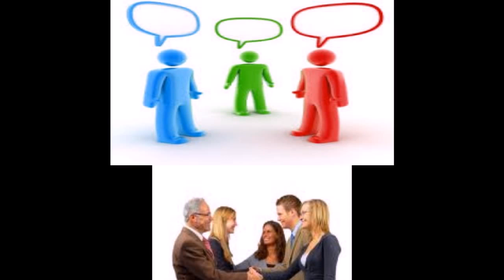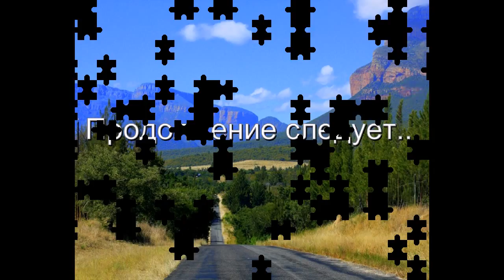Развивающее видео "Как вести переговоры" Урок 4 (ч. 2).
ВНИМАНИЕ! Данное видео может изменить Вашу жизнь!
Четвертый из серии уроков о развитии личности, выработке магнетизма личности, силе мысли человека и воздействии на окружающих. Развитие собственной личности доступно каждому.

Друзья! Я рад, если представленные в этом плейлисте уроки вам понравятся и еще больше рад, если кому-то они принесут практическую пользу!
Данный канал не создан для заработка. Однако, как было указано в одной небезызвестной книге: "Есть в мире один непреложный закон – за все нужно платить (обратная его форма звучит так – «Любой труд должен быть оплачен»). Это значит, что когда вы получаете произведение за бесплатно, вы не отдаете эквивалент. А раз так, то знания, которые вы получаете таким образом работать не будут".
В любом случае - удачи вам в процессе самопознания и самосовершенствования, а также помните, Мы говорим о том, как создавать свою судьбу и жить так, как хочется.
Для тех, кто решил не спорить с Законами Вселенной -
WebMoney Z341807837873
Величину "эквивалента" определите сами...